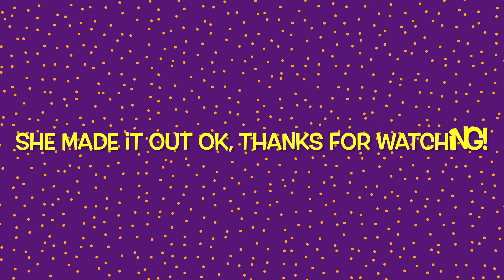A Kitten Got Into The Car Engine Bay!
A kitten found it’s way into a car’s engine bay. The engine was purring, but not in the usual way! Opened up the hood, and what a surprise was waiting. She got out just fine and unharmed.